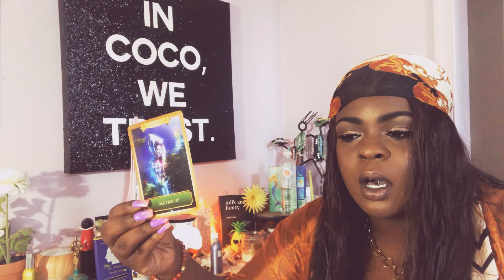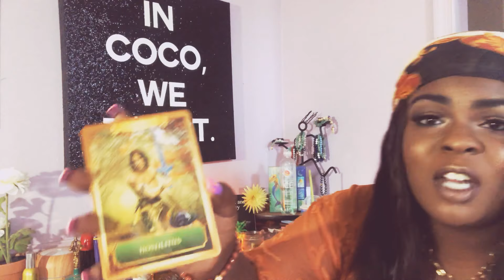Scorpio ♏️💦 PICK YOUR BATTLES WITH THIS ONE! September 14-21